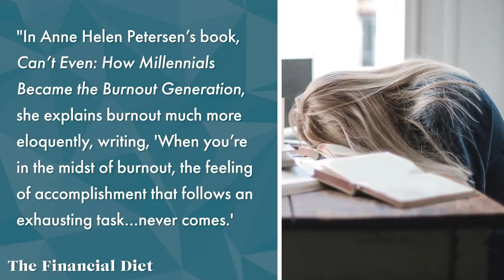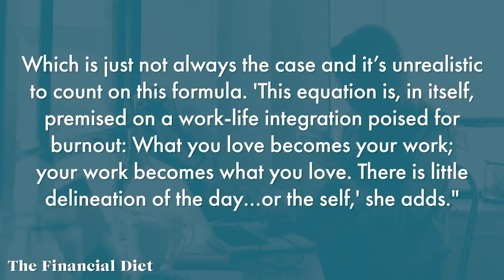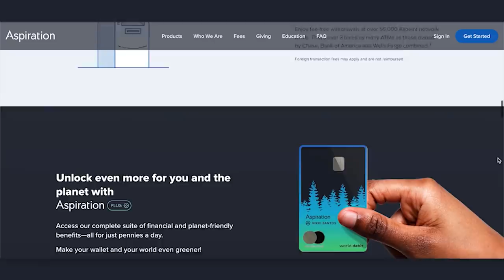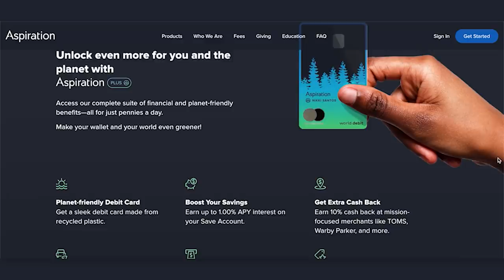7 Common Self-Care Tips That Actually Make You More Stressed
Want a crash course on investing, wealth-building, and leveling up your finances? Join us for our all-day, interactive conference, The Intentional Wealth Summit, on November 12th. (If you can't join live, you'll get access to everything to watch at your own pace.) You'll also get access to our free Wealth Building Prep Class, and our YouTube audience gets an exclusive $19 discount on the tickets. to reserve your spot today!

In this video, Chelsea talks about things we do for "self-care" that actually perpetuate burnout.